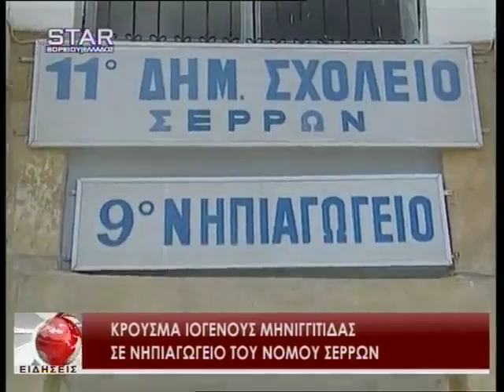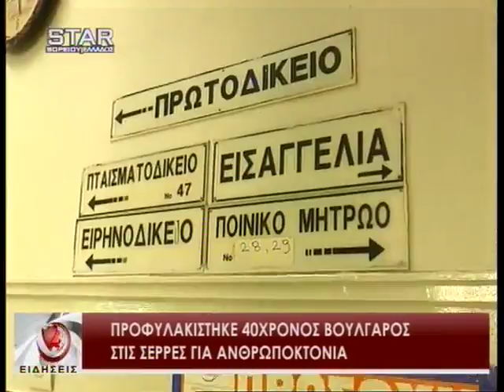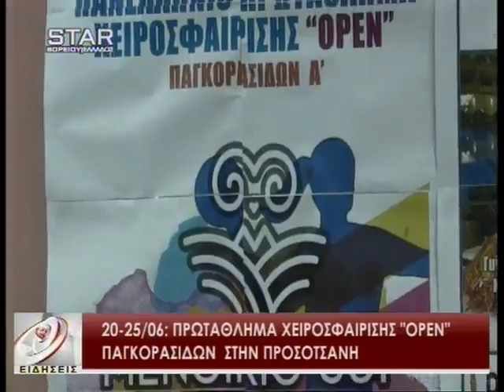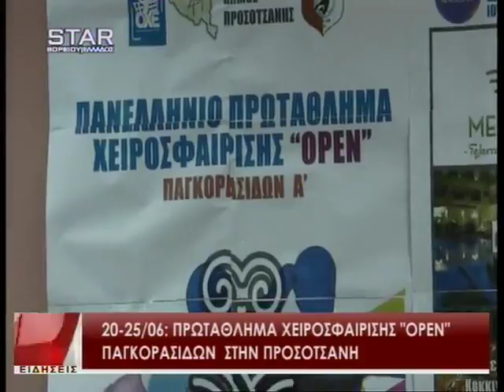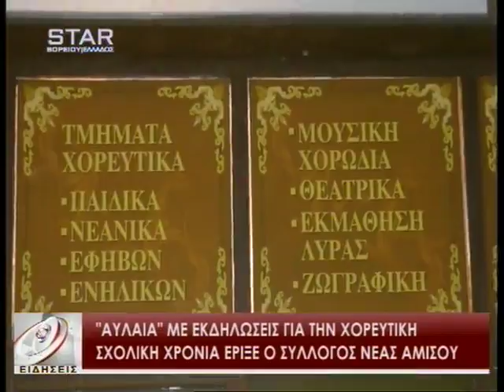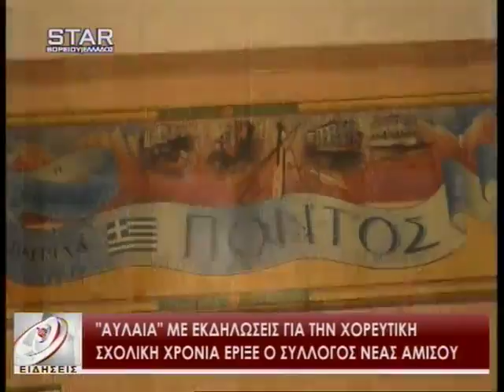Δελτίο Ειδήσεων STAR B.Ελλάδος 15 Ιουνίου 2016